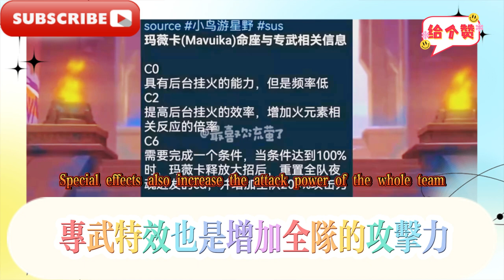原神：納塔5.1前瞻搶先看！ 5.2卡池預測！火神機制曝光，低命後台掛火！原神納塔5.2-5.3卡池確定，恰斯卡風系大C！火神平民玩家必抽！成都AG超玩會奪冠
Genshin Impact: Nata 5.1 preview! 5.2 card pool prediction! Vulcan mechanism revealed, low-life backstage fire! Genshin Impact Nata 5.2-5.3 card pool confirmed, Chaska wind system big C! Vulcan must be drawn by civilian players! Chengdu AG Super Play Club won the championship